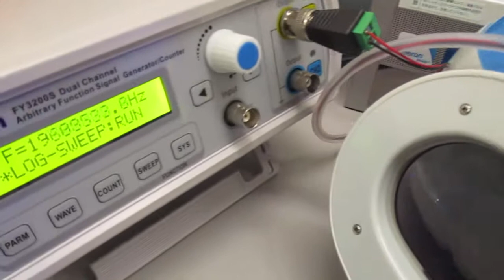超音波による、ナノレベルの攪拌・乳化・分散・粉砕技術 Ultrasonic-labo